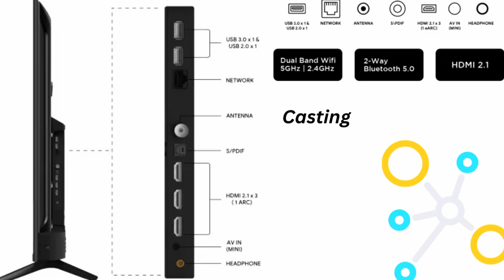Acer H Pro series 4K tv launched in India | Acer new 4K 43 inch , 50 inch & 55 inch tv launched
Acer launches  H Pro series 4K tv in India
 Acer new 4K 43 inch , 50 inch & 55 inch tv launched
Acer H PRO Series 43 inch Ultra HD 4K LED Smart Google TV with 76W PRO Speakers, Dolby Vision-Atmos, MEMC  AR43GR2851UDPRO model launched
Acer H PRO Series 43 inch Ultra HD 4K LED Smart Google TV with 76W PRO Speakers, Dolby Vision-Atmos, MEMC  AR43GR2851UDPRO model price
Acer H PRO Series 43 inch Ultra HD 4K LED Smart Google TV with 76W PRO Speakers, Dolby Vision-Atmos, MEMC  AR43GR2851UDPRO model specifications
Acer H PRO Series 50 inch Ultra HD 4K LED Smart Google TV with 76W PRO Speakers, Dolby Vision-Atmos, MEMC  AR50GR2851UDPRO model launched
Acer H PRO Series 139 cm 55 inch Ultra HD  4K LED Smart Google TV with 76W PRO Speakers, Dolby Vision-Atmos, MEMC  AR55GR2851UDPRO model specifications
New H Pro series tv launched  by acer India
Acer new tv h pro series tv launched
Acer H Pro 4k 43 inch tv 2023 model
Acer H Pro 4k 50 inch tv 2023 model specifications
 Acer H Pro 4k 55 inch tv 2023 model specifications & Prices
Acer launches new 4k tv -43 inch ,50 inch & 55 inch
Acer New H pro series 4k tv launched in India
Acer new 4k tv 43 inch
Acer tv customer service
Acer launches new 4k tv H pro series tv in India
Acer H Pro series launched
Acer H Pro series tv prices
New 4k tv launches in India
New tv launched by Acer

Who is Tech LDP Zone

Electronics Engineer, Native place Odisha  state  and living at Vijayawada City of Andhra Pradesh and here to share useful and accurate information of any electronics appliances and Railway Technology.

For more details about these TV,  you may proceed with Original Company website and get the product details before placing orders.